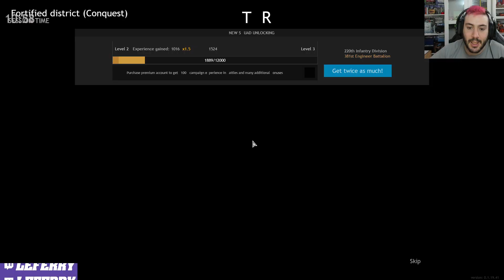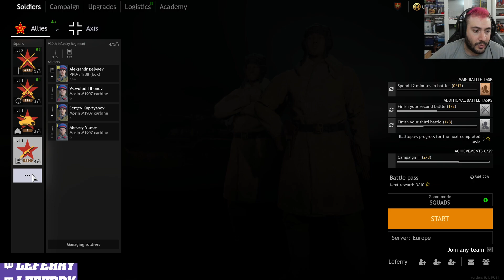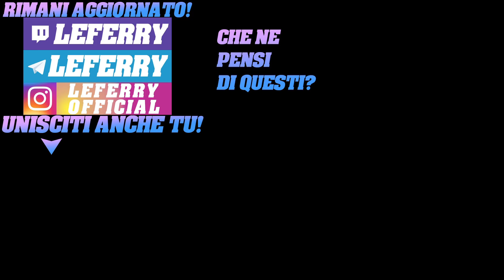Nuovo sparatutto tattico gratis! ENLISTED Gameplay ITA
Enlisted gameplay ita è uno sparatutto a squadre MMO per PC, Xbox Series X e PS5 nella seconda guerra mondiale in cui agisci come leader di una squadra di fanteria, equipaggio di carri armati o pilota di aerei. Le armi, l'uniforme del soldato, l'aspetto e le capacità dei veicoli nel gioco sono in linea con i fatti storici.

LIKE e CONDIVISIONE per supportare il mio impegno.Grazie!